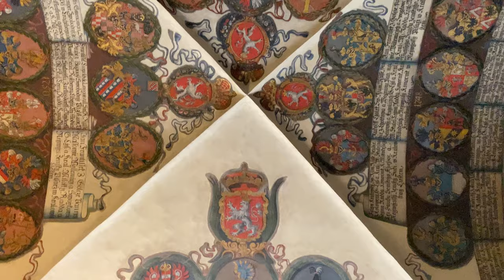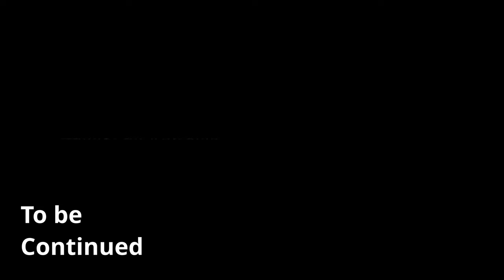Exploring the Best of Prague 🇨🇿 : Prague Castle, Charles Bridge, and Lennon Wall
Join us on a tour of Prague's most iconic landmarks! In this video, we'll take you to the famous Prague Castle, stroll across the picturesque Charles Bridge, and explore the best of Prague and its colorful and thought-provoking Lennon Wall. We'll also share some interesting facts and historical information about each of these landmarks. Get ready for an unforgettable journey through the heart of Prague!

On our trip to Prague, we visited the famous Prague Castle and the historic Charles Bridge. The Castle is connected to the Old town by the famous Charles Bridge.

If you wish to travel to different cities and also want to plan the budget for those places, subscribe to our channel because we always mention the cost to visit famous destinations from our travel. This will often help you plan your journey.

The very famous John Lennon Wall is just between the Castle and Charles bridge where one can spend some time if planning to travel to the castle

1. Old Royal Palace
2. St. George’s Basilica
3. Golden Lane
4. St. Vitus Cathedral

👉🏻Link to our travel gear Germany 🇩🇪

👉🏻Link to our travel gear India 🇮🇳

Few of our travel series 🎒✈🌎

⏱⏲ Sequence ⏲⏱
00:00 - Intro - Short Glimpse of the Prague City
00:33 - Walking towards the Charles Bridge
01:13 - Charles Bridge
01:30 - Walking towards the Castle
02:53 - Prague Castle
03:34 - Golden Lane
05:35 - St. George's Basilica
06:14 - Old Royal Palace
06:53 - St. Vitus Cathedral
10:34 - Trying the famous Desert of Czech Republic
10:57 - John Lennon wall
11:30 - Charles Bridge

Turn on all the push notifications so that you get to see our new videos.

Music credits as given below